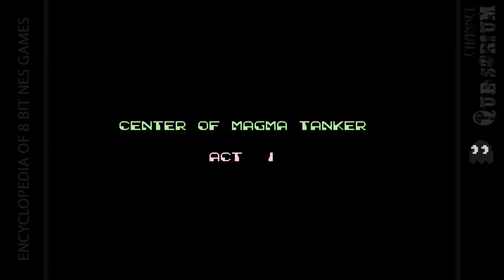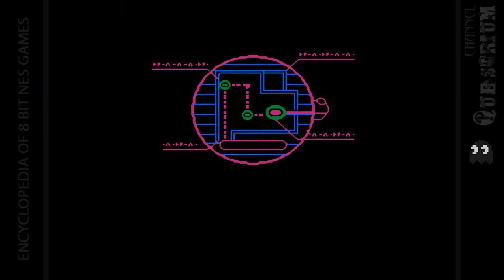Bucky O'Hare 8-bit [Nes] walkthrough | 07. Center of Magma Tanker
This video game is based on the cartoon television series Bucky O'Hare and the Toad Wars under license from Hasbro, Inc. While it is generally classified as a scrolling beat 'em up game, as the player's character is also armed with a laser gun, it adds elements of a scrolling shooter.

Much like the cartoon, Bucky O'Hare features colorful animation, and voice actors from the series were hired to participate in the game's cut scenes.

The player chooses from four protagonists: Bucky O'Hare, the heroic rabbit captain of the space ship Righteous Indignation; Jenny, an "Aldebaran cat" and telepath; Dead-Eye Duck, a four-armed mallard; and Blinky, a one-eyed android. As in the television series, the characters must stop the Toad Empire from invading extraterrestrial planets and enslaving their peoples; to do so they must shoot their way through an army of brainwashed toads to destroy their evil leader, a computer program known as "Komplex" and release the "Interplanetary Life Force."

The enemies, among them Al Negator, Toadborg, Total Terror Toad, a "Cyborg Spider", the various varieties of Toad Storm Troopers, the Toads' Air Marshall, and "Komplex-2-Go" who featured in the comic book and cartoon series continuities.

The music for Arcade Bucky 'O Hare were: Plant Warren, Climate Converter, Space River, Toad Star and Komplex was contained on the CD Soundtrack Konami All-Stars 1993: Music Station of Dreams on December 24, 1992.